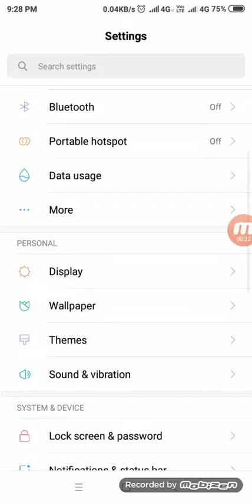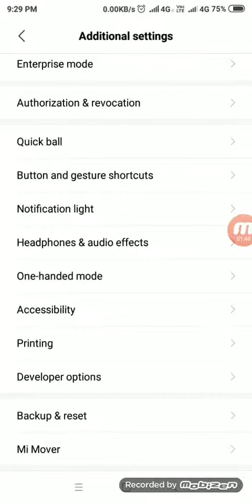किसी भी Android Phone को मिनटो में करे Hang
इस vedio में हमने बताया ह की हम कसे किसी भी महंगे और सस्ते फ़ोन को हैंग कर सकते है
ये vedio हमारा पहला vedio है इस vedio में हम आपका प्यार चाहते है और उसके बाद हमरी और भी vedio आएगी